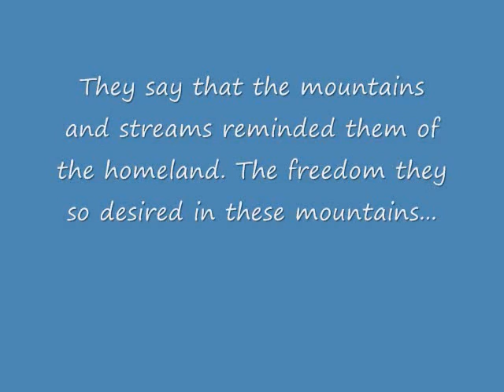2011 Fort Sanders